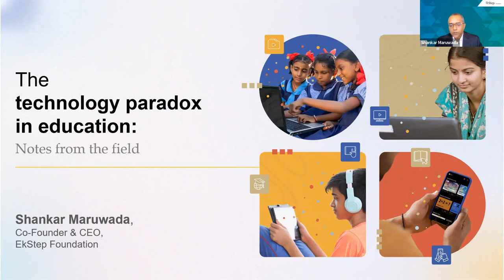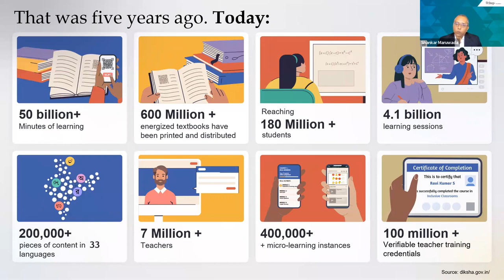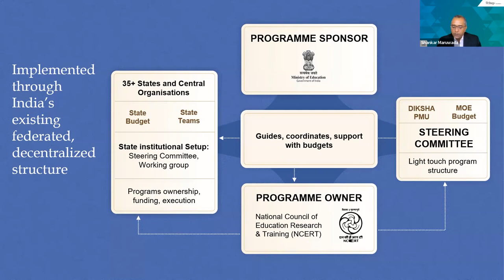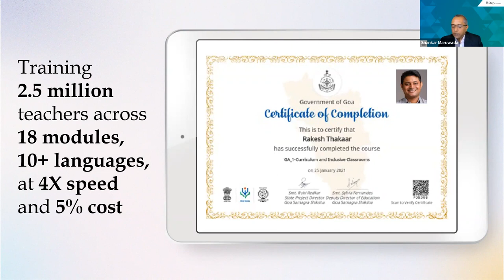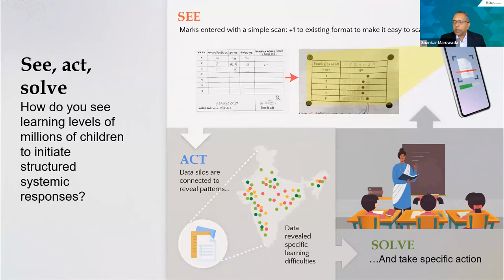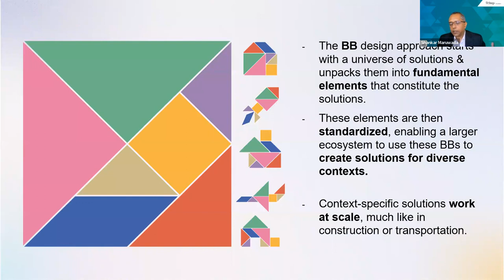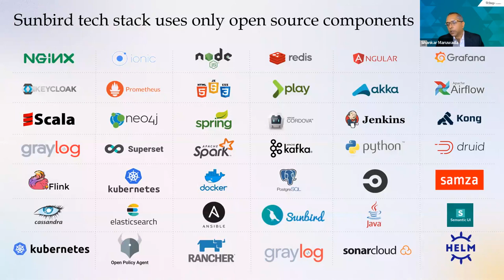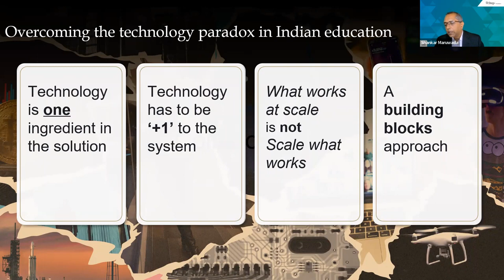Shankar Maruwada, Co-Founder and CEO, EkStep Foundation - IEEE ICALT Conference, 2022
"In conversation" with Shankar Maruwada, Co-Founder and CEO, EkStep Foundation. This recording is part of the 2022, IEEE ICALT conference (ranked 2nd by saliency in the Educational Technology area, 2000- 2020,